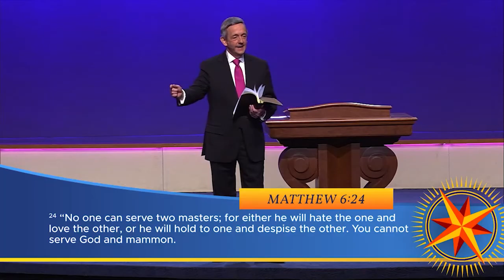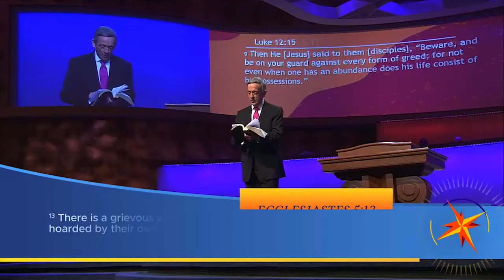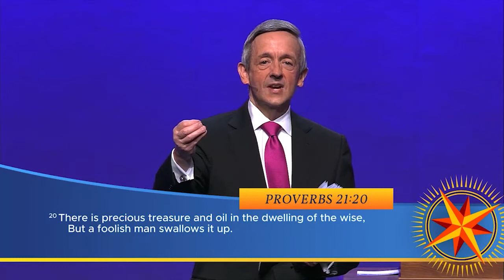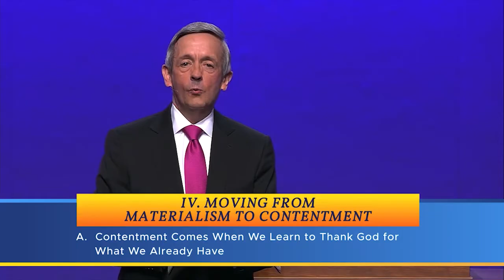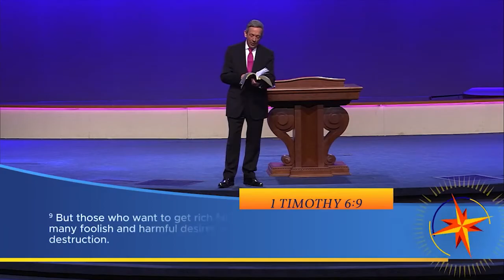Sermon 13 PTV20220828 20210418 RBN 1